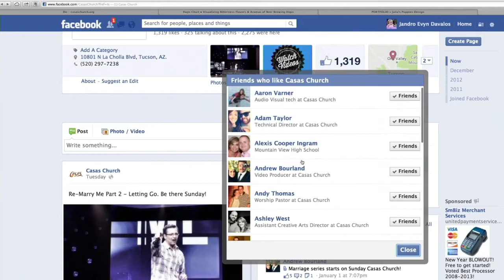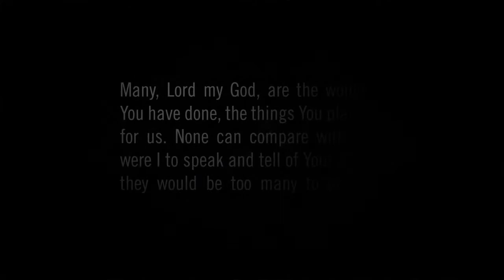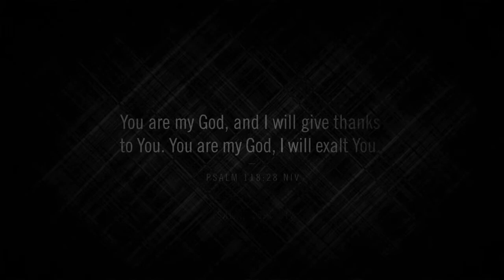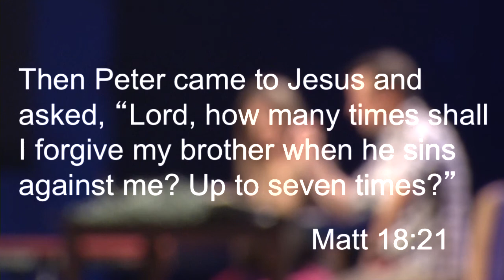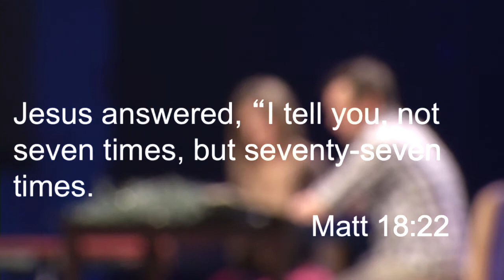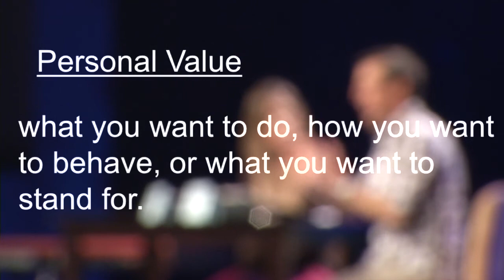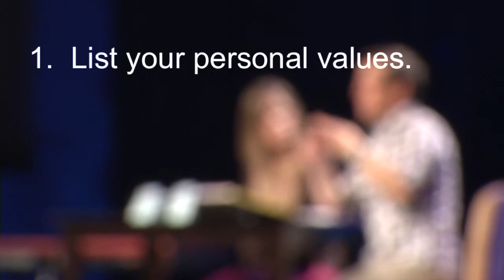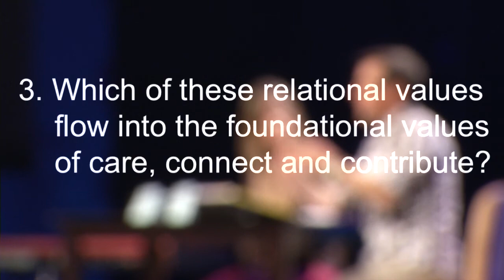1-13-13 Re-Marry Me? Part 2: Glenn & Angie Barteau